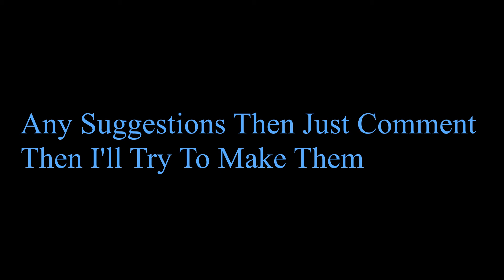Tell Me Your Video Suggestions!!!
Tell Me What You Guys Want